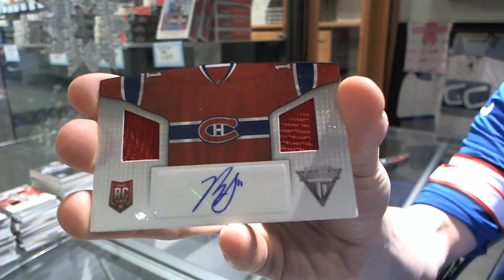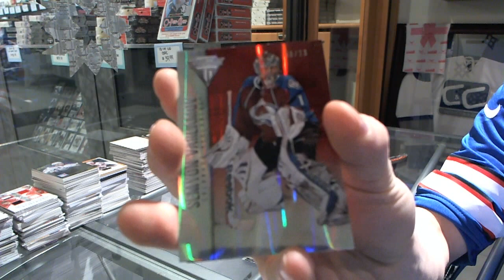Graboguru's 13-14 Titanium Hockey Box Break #2